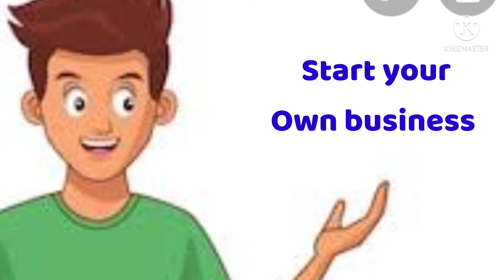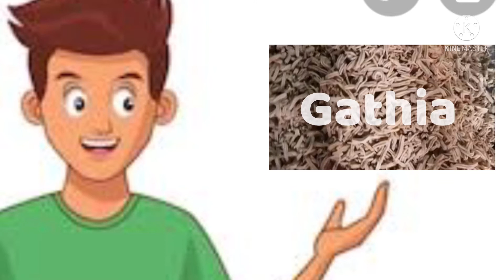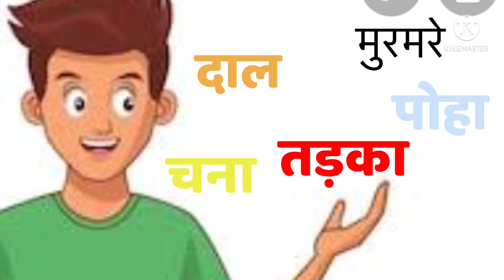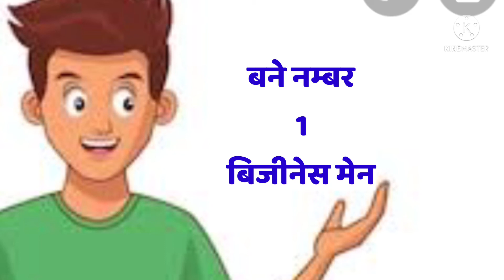नमकीन के बिजीनेस की फ़ुल जानकारी।Namkeen business ka palant kaise शुरू kare। namkeen packing machine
Dosto
Namkeen ka business start karna chahte hai to aap humse ek bar samark jarur karey